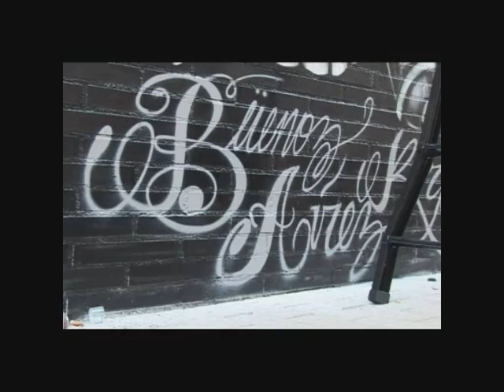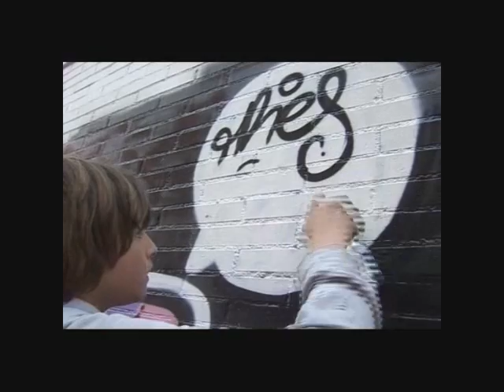Reportaje de Graffiti en Televisión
Reportatge de Graffiti a Santa Perpètua de la Mogoda.